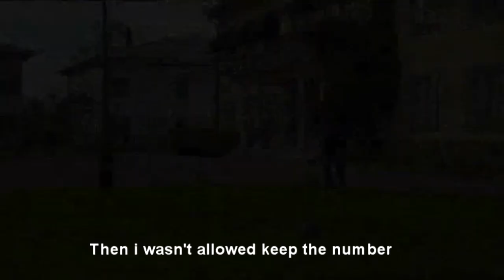Jörgen Jönsson on Peter forsberg